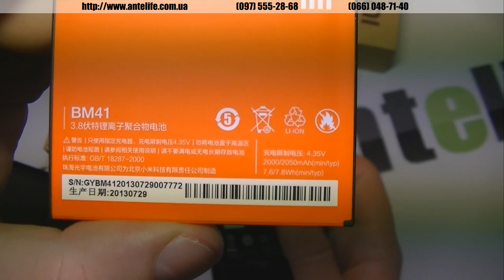Xiaomi Red Rice распаковка и комплектация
В данном ролике я покажу вам комплектацию и внешний вид телефона Xiaomi Red Rice. Модель получилась довольно интересной внешне, есть красные подсвеченные сенсорные кнопки, что очень интересно смотрится. Я расскажу обо всех разъемах и особенностях внешнего вида смартфона Xiaomi Red Rice.